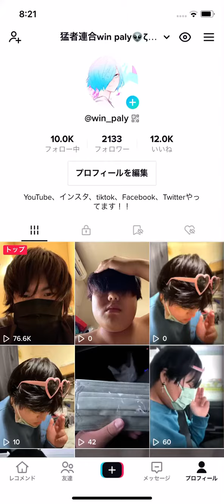俺のファッション🕶️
お借りした曲 URL
曲名
お借りしたチャンネル URL
チャンネル名